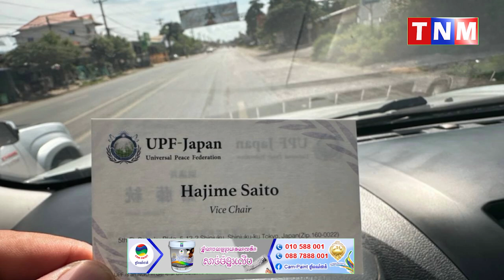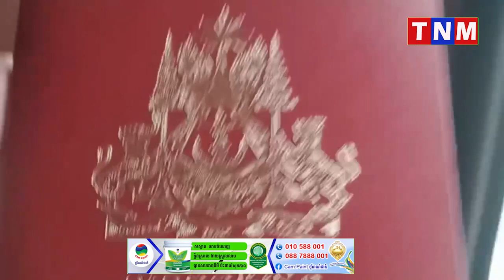ឯកឧត្តម សុវណ្ណ សុភា ដឹកនាំគណៈប្រតិភូសមាជិកក្រុមប្រឹក្សាខេត្តចូលរួមក្នុងពិធី"សន្និសីទភាពជាអ្នកដឹកនាំ